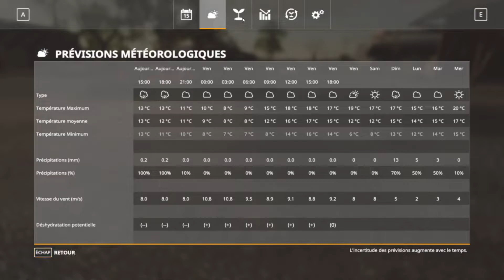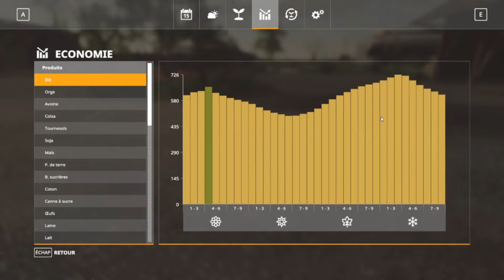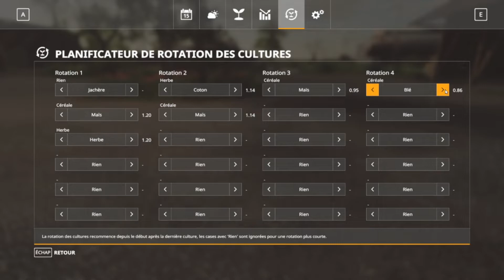tuto mod saison